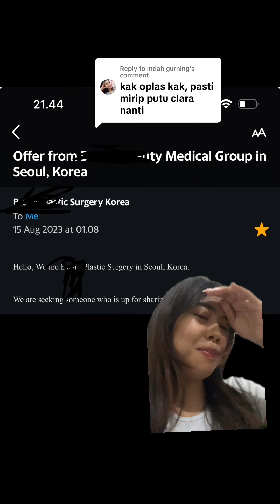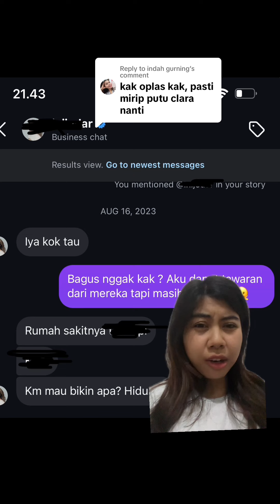Disuruh oplas sama netizen 😭🤏